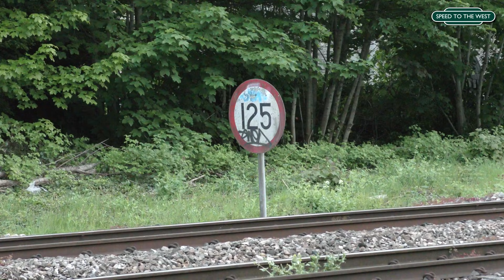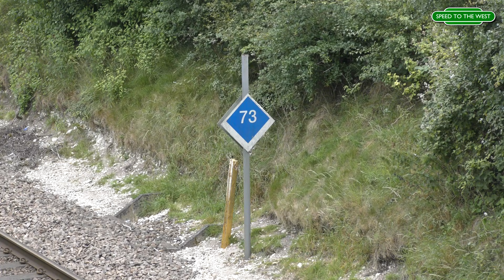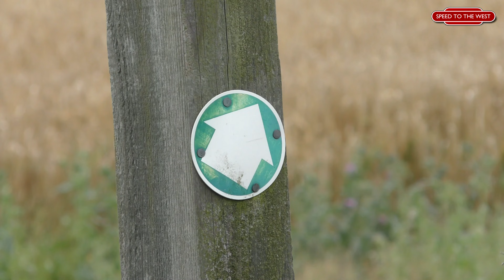Speed To The West: 2019 On The Main Line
Well, folks, another year has been crossed off the ever growing list. That can only mean it's time for the annual look back at the last 365 days, 52 weeks, 525,600 minutes, or whatever your preferred measurements are for the time that has passed. This first of two videos showcases the main line action I have managed to capture this past year and, while most of it will be very familiar to you, there are a few previously unpublished shots dotted around for you to enjoy.

As with every year 2019 saw a small number of steam locomotives returning to the national network, most notably two old legends of the main line scene, 7029 'Clun Castle' and 45596 'Bahamas'. Other returnees included 46115 'Scots Guardsman' and 61306 'Mayflower', following periods out of action for major overhauls. As well as welcoming back old main line favourites, we also bid farewell Carnforth based 8F No.48151, as she made her last run with a trip to Stratford-upon-Avon, before being withdrawn for a major overhaul herself. The year also saw the passing of the torch on the Great Western Main Line, as the mighty HSTs made their final runs as InterCity express passenger trains under GWR operation, handing over the honours to the new Hitachi IETs.

Some personal highlights from the year include 44871's utterly stunning performances the Cotswold Venturer, back in May, providing one of the most awesome spectacles up Sapperton Bank that I have ever witnessed! Filming the GWR HSTs during their final day and the subsequent 'Flying Banana' railtour. 35018 'British India Line' making her return to Southern metals for the first time since her restoration in 2017, 7029's continually excellent performances during her first year back on the main line and, finally, 60009 'Union of South Africa' making her last run west of Bristol with the 'Torbay Express', before her permanent withdrawal from service in 2020.

As always, a massive thank you to everyone who has watched and supported my videos throughout not only the year, but the last decade! Not forgetting all those involved with the restoration and running of all of the locomotives, rolling stock and railways that I've had the pleasure of capturing on camera. You've really given me some very special moments in my life. All the best and a Happy New Year to you all.

 - Kristian

Filmed on a Panasonic VXF990 with a Pro Sound L92AA microphone.

Thank you and I hope you enjoy the video.